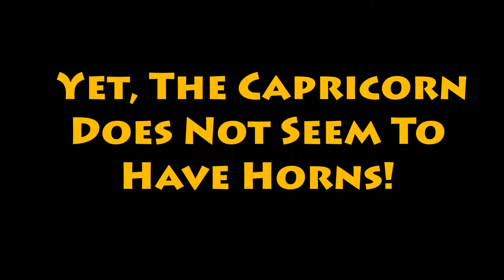The Day After The Last Crime - Yet, The Capricorn Does Not Seem To Have Horns!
Band: The Day After The Last Crime
Song: Yet, The Capricorn Does Not Seem To Have Horns!
From: Munich (München)

Download this song and more for free and in high qualitiy @

***Uploaded with Andi's permission...(The Day After The Last Crime)***